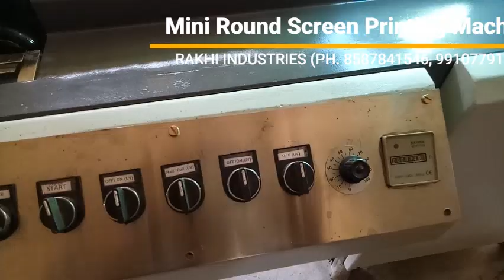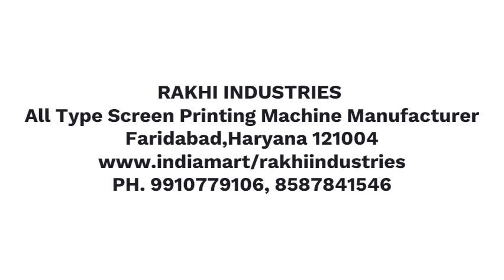Nail Polish Mini Round Screen Printing Machine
Rakhi Industries( Faridabad) Mfg. All Type Screen Printing Machine
Small Round Screen Printing Machine
. Clear Print
. one year warranty
. long time working
. UV CURING MACHINE
. UV COATING & CURING MACHINE
. GLASS COATING MACHINE
. EXPOSURE MACHINE
. FLAT SCREEN PRINTING MACHINE
. ROUND SCREEN PRINTING MACHINE
. PAPER DRYING RACKS

RAKHI INDUSTRIES
Rajeev Colony, Faridabad, Haryana 121004